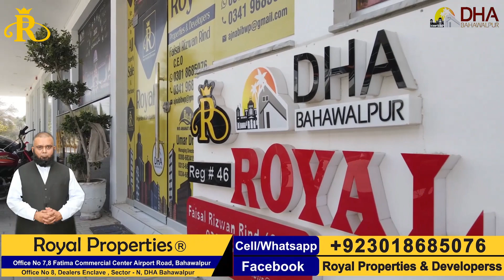DHA Bahawalpur | Sector F (ایف ) | Ariel View | VLOG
Faisal Rizwan Rind (C.E.O) Royal Properties Office # 7,8 Fatima Commercial Center Airport Raod Bahawalpur

OUR COMPANY
WHO WE ARE
GLOBAL PRESENCE
WE PROVIDE BEST POSSIBLE SERVICES AT BEST RESPONSE TIME TO PROMISE OUR POTENTIAL BUYERS A PROMISING EXPOSURE TO PROPERTY. DREAMS DO NOT WAIT FOR ETERNITY SO MAKE ONE A REALITY.
DHA NEW PROJECTS AND SOCIETIES